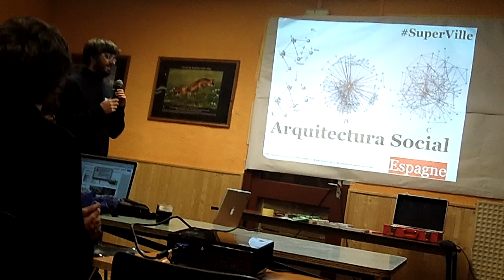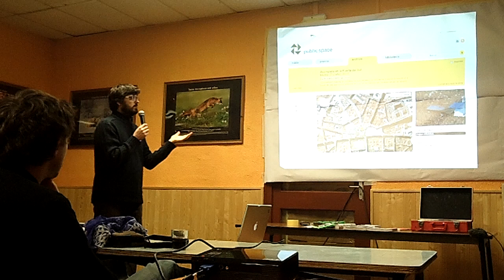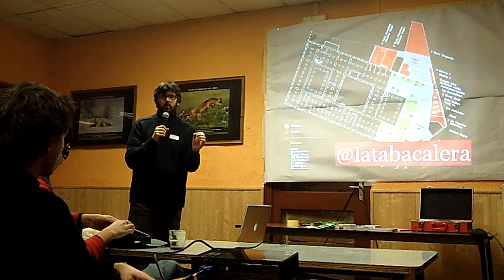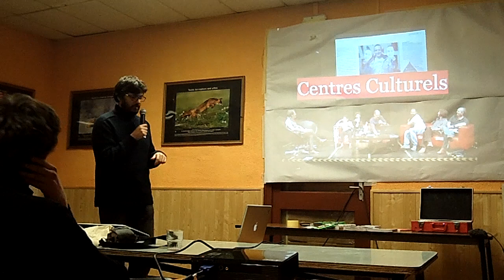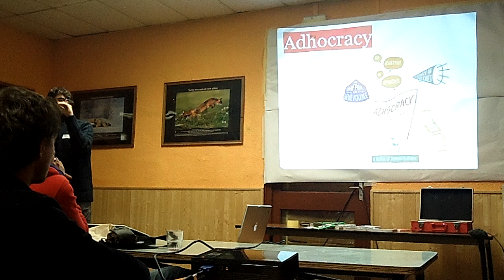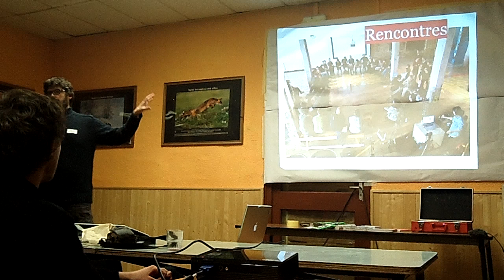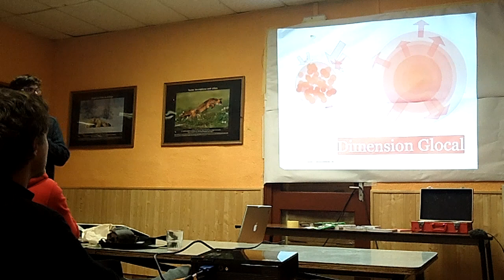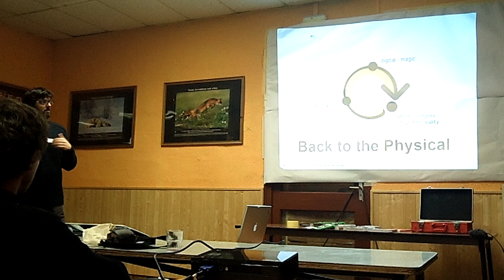Superville | Arquitectura Social | Espagne